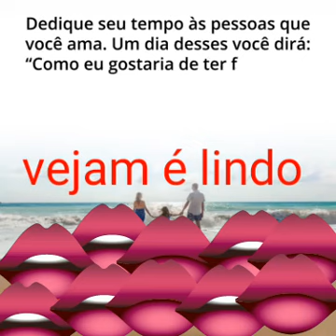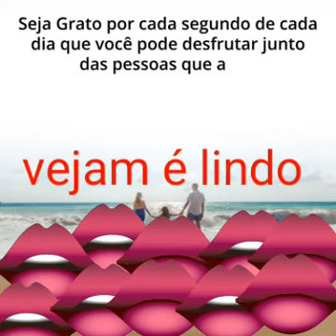ASSISTAM ATÉ O FINAL É LINDO!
Olá amigos amados não Estou podendo fazer vídeo ainda mas na que eu puder Eu VOLTO a fazer ok meus amores 😘😘 Deus abençoe vocês todos 🙏👍🌻 beijos Deus abençoe